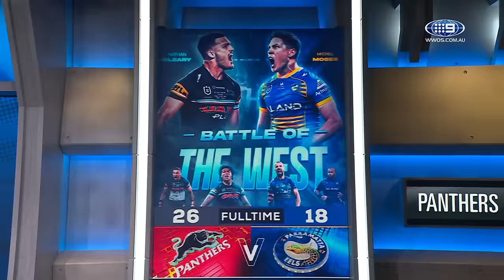Melbourne Storm proves you can never count them out: Round 2 Recap - Sunday Footy Show | NRL on Nine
The Sunday Footy Show panel recap the second round of the 2024 NRL Premiership, where the Melbourne Storm pulled a game out of the fire.

0:00 Storm v Warriors
6:25 Cowboys v Knights
10:55 Raiders v Tigers
15:43 Panthers v Eels